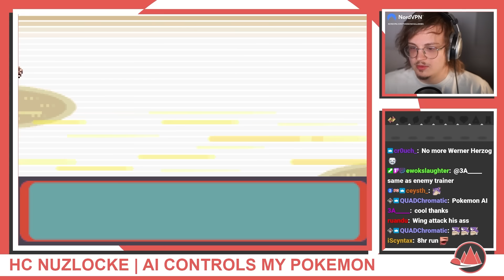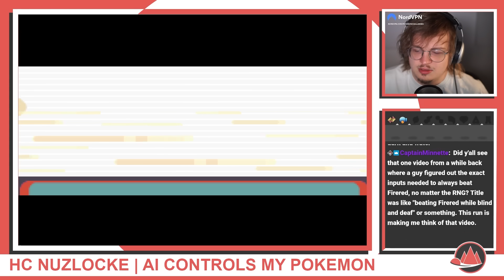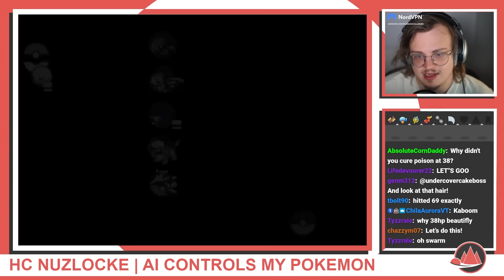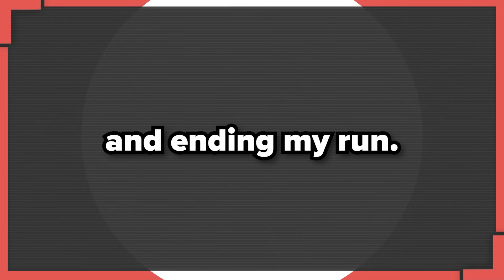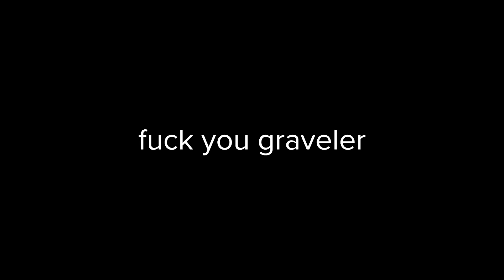Attempting A Nuzlocke Where AI Controls My Pokemon